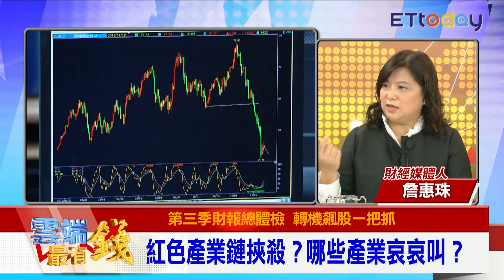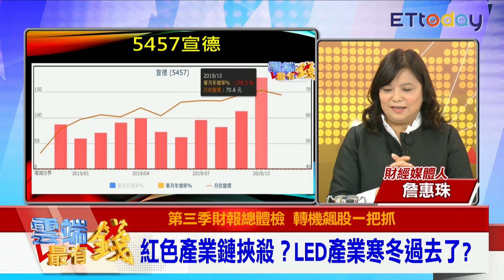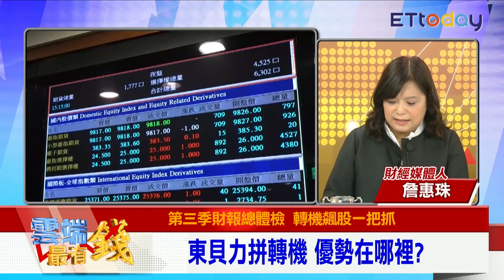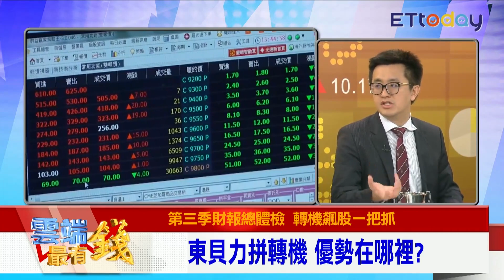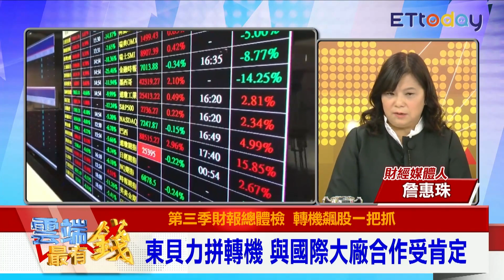貿易戰紅色產業鏈夾殺？ Mini LED拼國際大單轉機｜雲端最有錢EP65精華